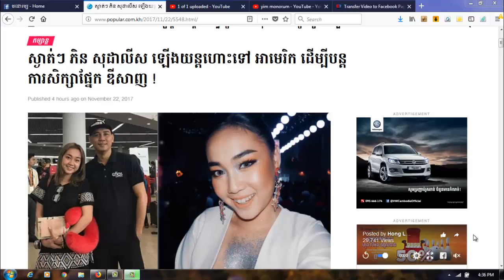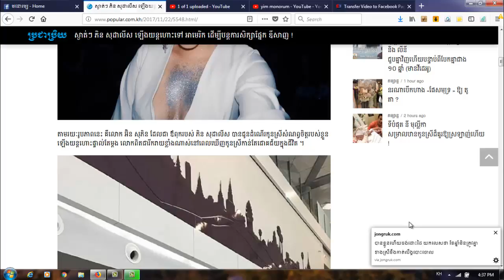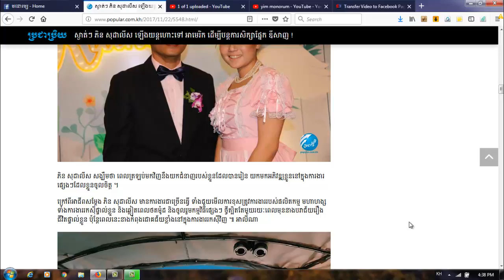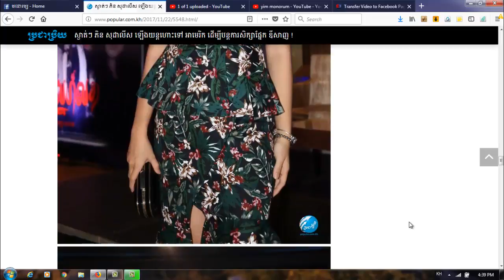ស្ងាត់ៗ ភិន សុ​ដា​លី​ស ឡើង​យន្តហោះ​ទៅ អាមេរិក ដើម្បី​បន្ត​ការសិក្សា​ផ្នែក ឌី​សាញ !(ព័ត៌មានតារា)